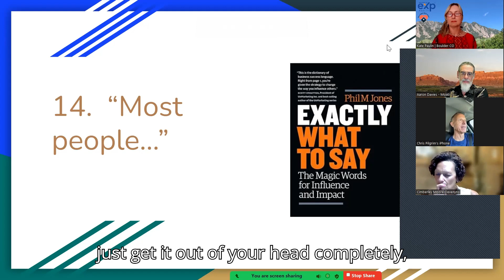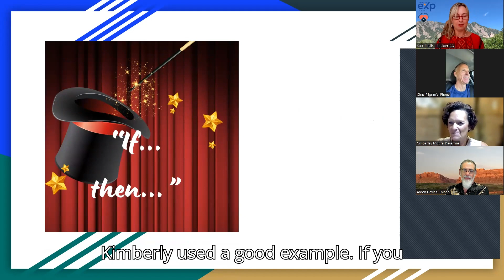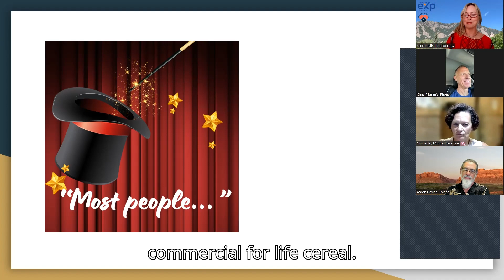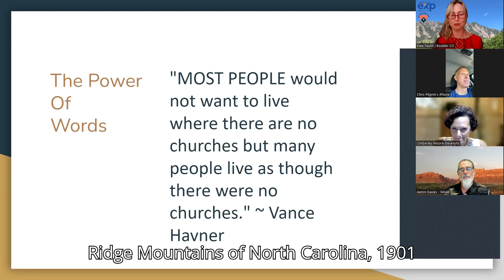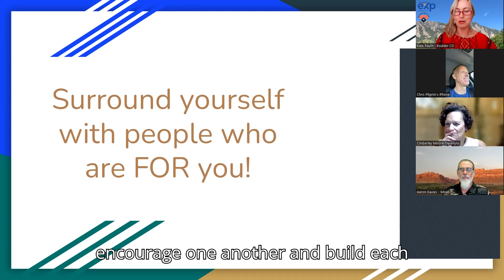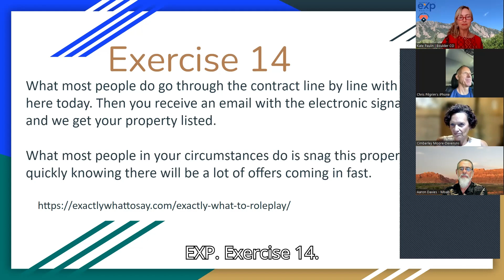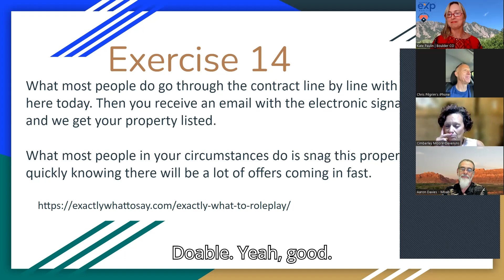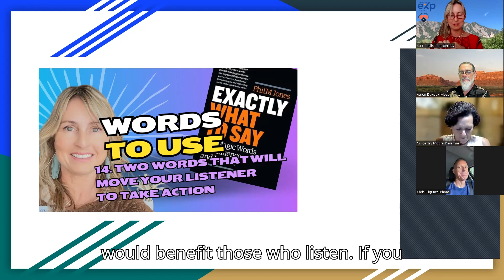Don't Should On Your Listener: How To Get Your Real Estate Client Doing What You Want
14th phrase! Say these 2 Magic Words, comprised of just 10 letters and get the business success you deserve.  Learn how to how apply Phrase 14 in real-world real estate scenarios. Hear a reading from Og Mandino's Greatest Salesman in the world, Chapter 13, Master Your Emotions.  Whether you're negotiating with clients, losing sales, or building relationships, these techniques will empower you to use words that work.

Most people go to church and don't invite anyone to join them.  Take this week's challenge and reach out to one person you can invite to church with you this weekend.  Let's not be "most people".

Welcome to our Mastermind for Real Estate Professionals! In this series, we're diving deep into Phil Jones' bestselling book, "Exactly What To Say." If you're a realtor, agent, or anyone in the real estate industry looking to level up your communication skills and close more deals, you've come to the right place.

What You'll Learn in This Series:
*Communication Techniques: Discover the magic phrases and conversational frameworks that drive action and create connections with clients.
*Real Estate Applications: Explore specific examples of how to use these techniques in your day-to-day real estate activities, from open houses to final negotiations.
*Interactive Discussions: Join our mastermind sessions where we break down the book's concepts and discuss how to implement them effectively in your business.
*Expert Insights: Benefit from the collective knowledge of experienced real estate professionals who share their success stories and challenges.
*Personal Development: Improve your confidence in communication and learn how to handle difficult conversations with ease.

3 Reasons Why You Should Jump In:
1.  Boost Your Sales: Learn how to use words to influence, inspire, and motivate clients to take action.
2.  Grow Your Network: Connect with like-minded real estate professionals and build valuable relationships within the mastermind community.
3.  Gain a Competitive Edge: Equip yourself with communication skills that set you apart in the competitive world of real estate.

Don't miss out on this opportunity to enhance your real estate career! 📈✨